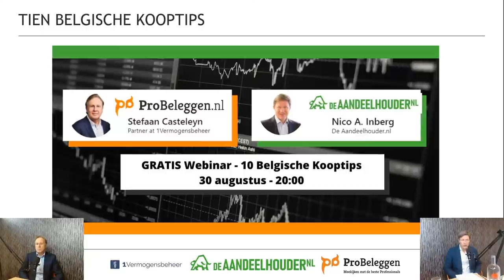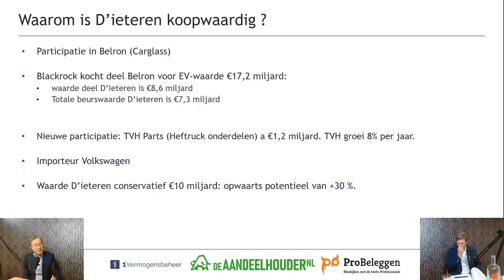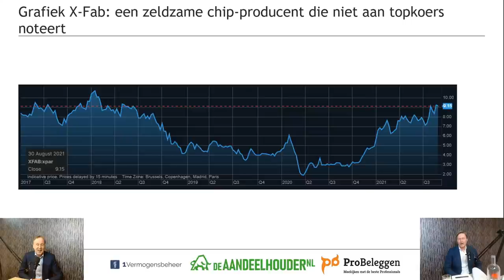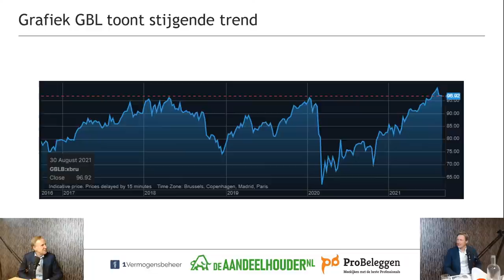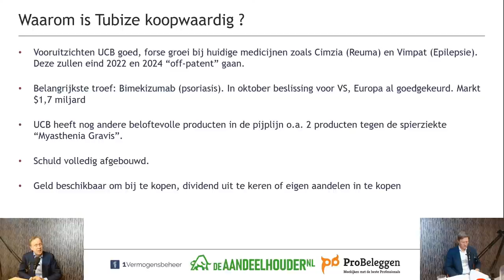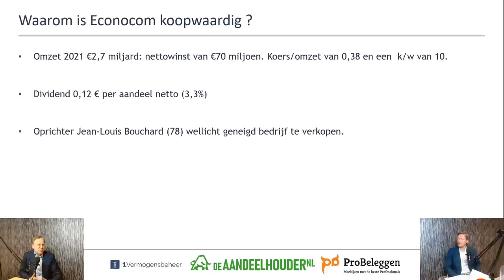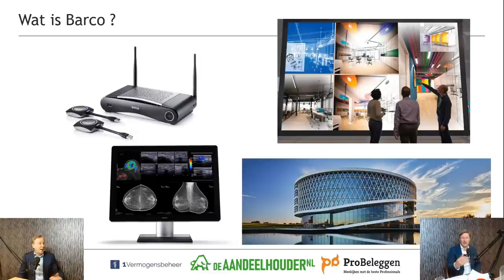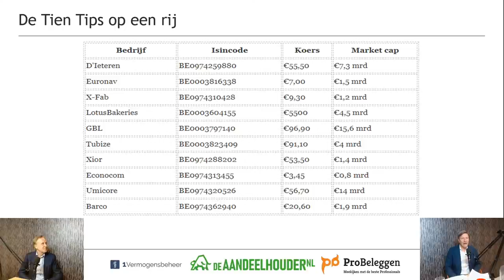Webinar: 10 Belgische kooptips - 30 augustus om 20:00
Op 30 augustus organiseert DeAandeelhouder.nl in samenwerking met ProBeleggen.nl een gratis online webinar met tien nieuwe kooptips. België-expert Stefaan Casteleyn van ProBeleggen.nl zal samen met Nico Inberg van DeAandeelhouder.nl de tien kooptips op de Belgische aandelenmarkt met u delen.

Webinar: 10 Belgische kooptips
Datum: 30 augustus
Tijdstip: 20:00
Duur: circa 1 uur
Kosten: gratis